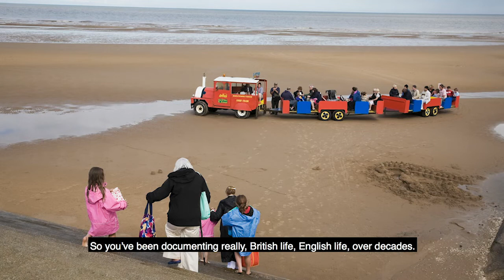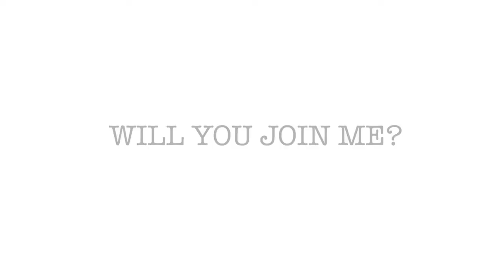Dear Leavers: a conversation with Martin Parr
I went to meet Martin Parr, who has documented the people of Britain in his photographs for many years.

I wanted to hear what his work had revealed about Englishness, the state of our nation and democracy